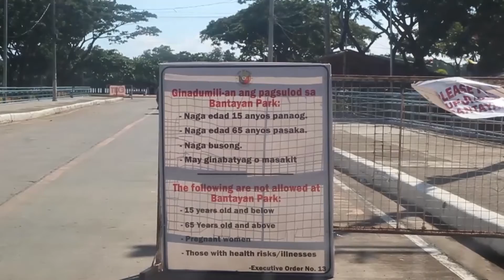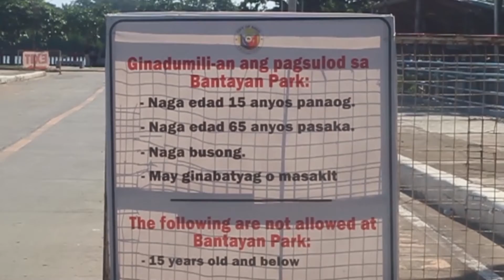BYG Rachel's Entry sa Aksyon Radyo ONLINE REPORTING COMPETITION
BYG Rachel kag ang iya report nahanungod sa mga pagbag-o sa siudad sang Bago tungod sa CoVid19. BantaYeah!